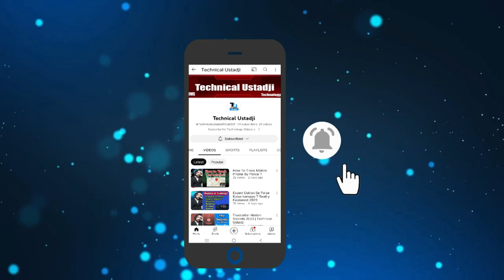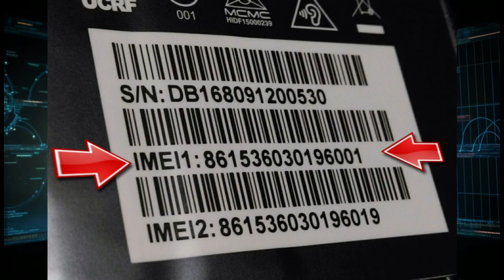Kisi Bhi Mobile Number Ki Location Kaise Dekhe? | How to Track Location ?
The purpose of this video is education only. It is explained in this video that it is not possible for the common man to track location from mobile. we always respact YouTube's guidlines

About : Technical Ustadji is a YouTube Channel, where you will find technological videos in Urdu, New Video is Posted Everyday :)